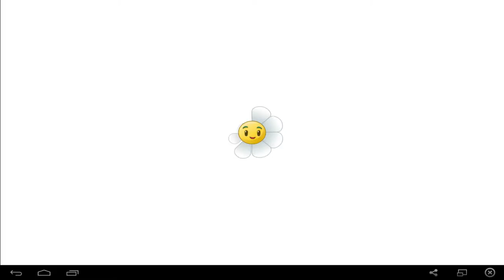[Plants vs. Zombies 2] Ägypten Level 1-16 ★ Let's Play PvZ2